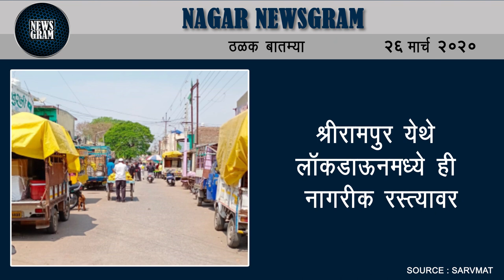कोरोना- नगर जिल्ह्यात 243 पैकी 226 अहवाल निगेटिव्ह | Nagar Newsgram | 26 Mar 2020